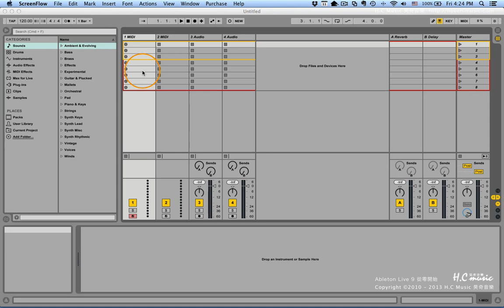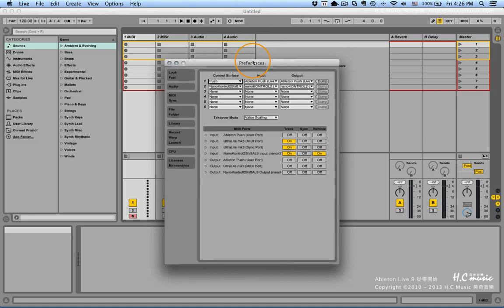Ableton Live 教學 | 從零開始100段教學 | #06 MIDI 控制介面相關設定